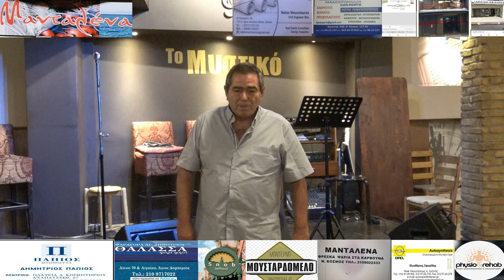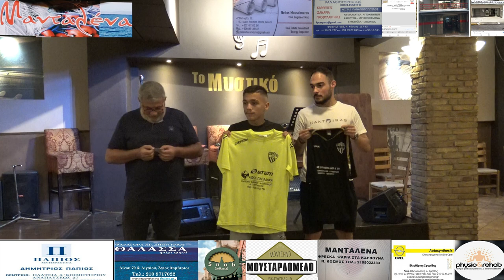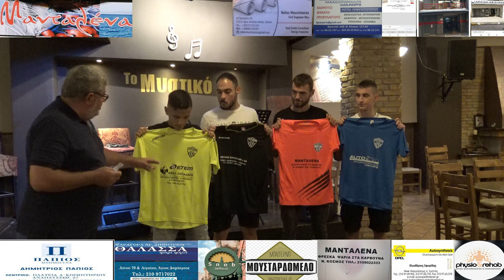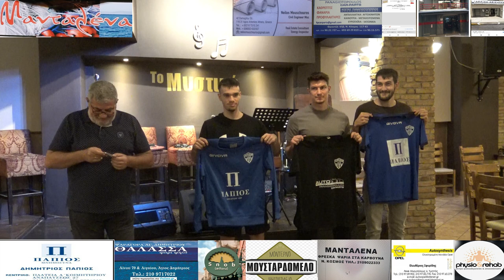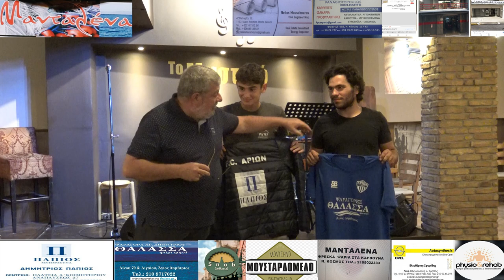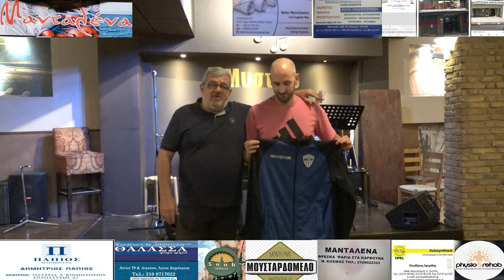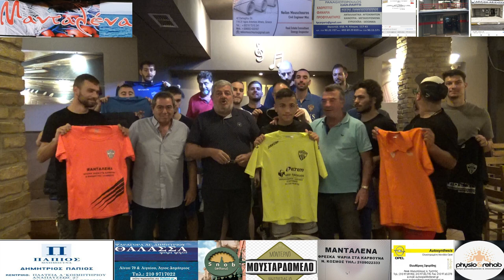Παρουσίαση του Γ. Σ. ΑΡΙΩΝ Για την Σεζόν 2024 - 25